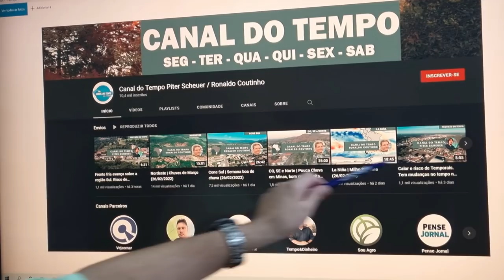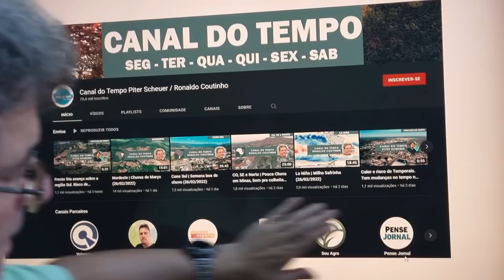Cone Sul | Semana boa de chuva (28/02/2022)